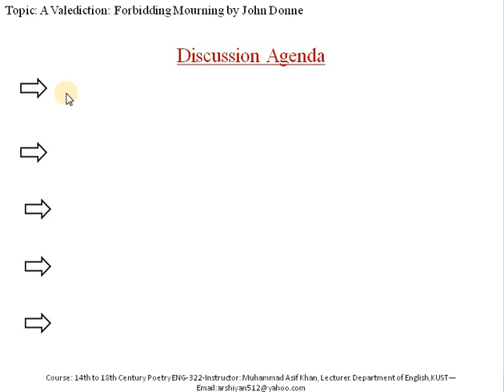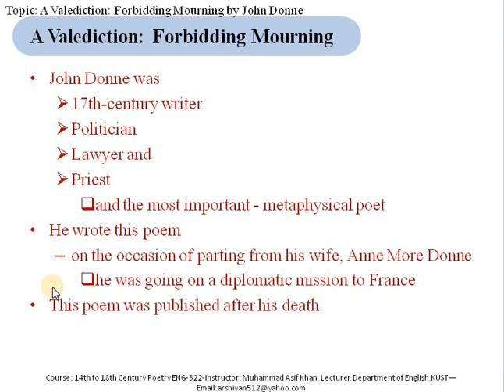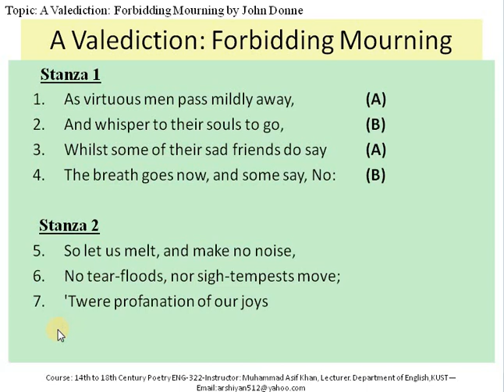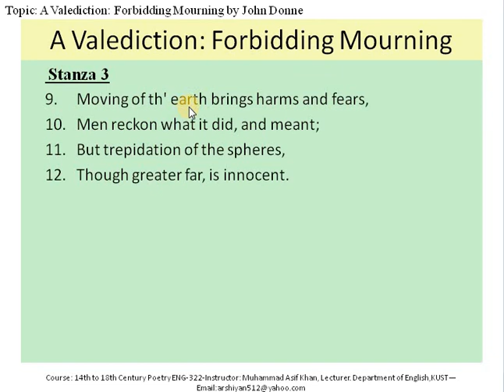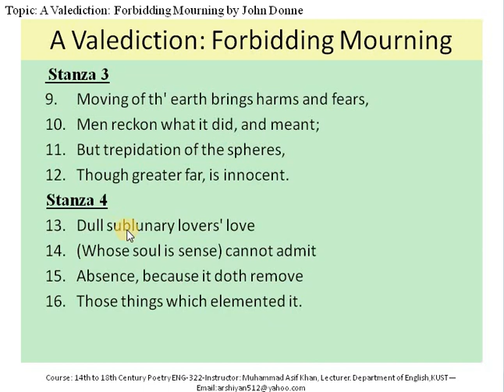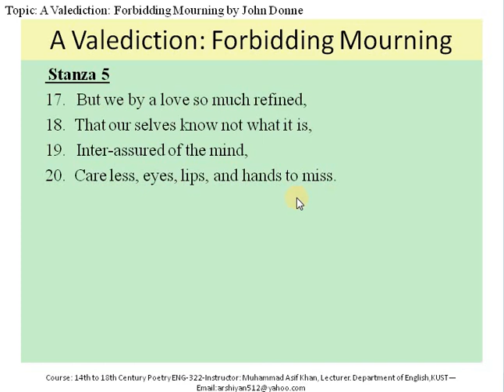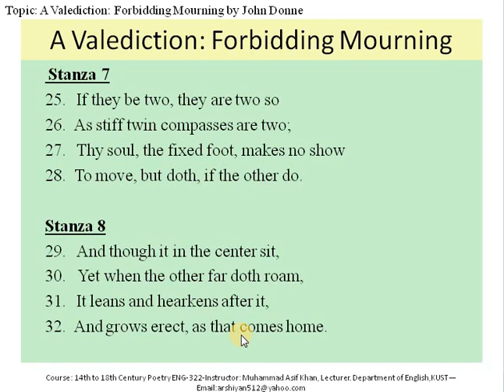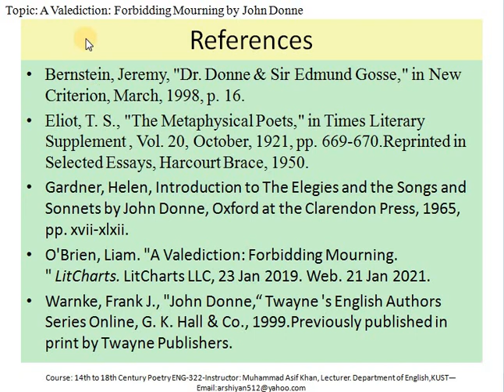A Valediction Forbidding Mourning by John Donne (Line by line analysis)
In this video, I have explained the poem "A Valediction: Forbidding Mourning" by John Donne. John Donne is a metaphysical poet. He wrote this poem on the occasion of parting from his wife, Anne More Donne he was going on a diplomatic mission to France.